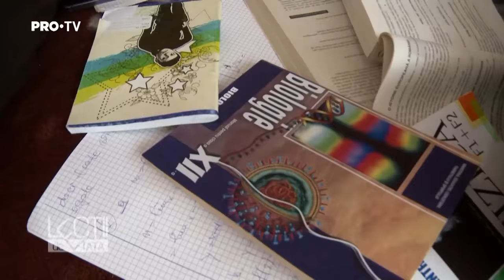Lectii de Viata - SEZ. 4, EP. 67 - Miss popularitate